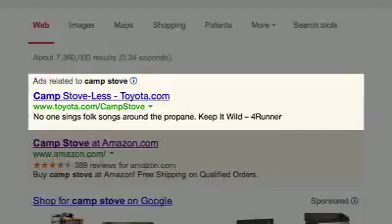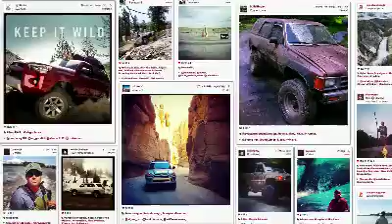Toyota 4Runner - Case - USA